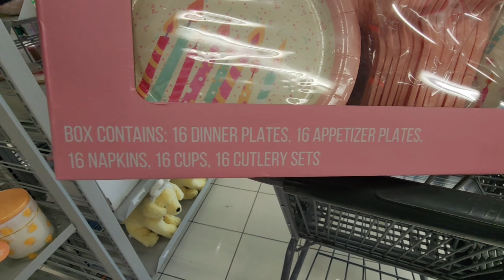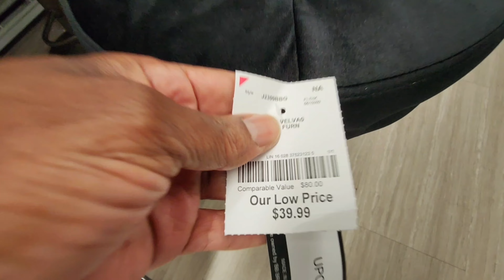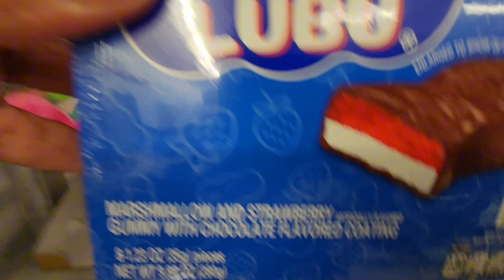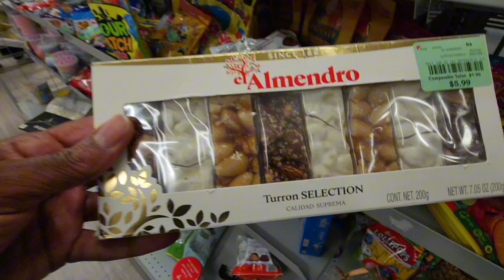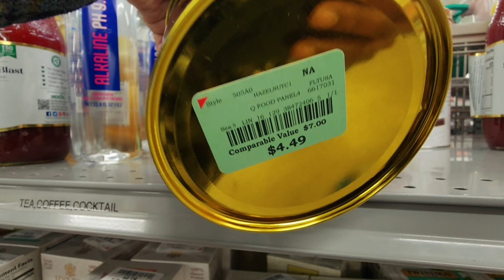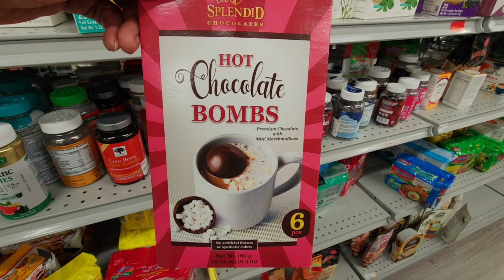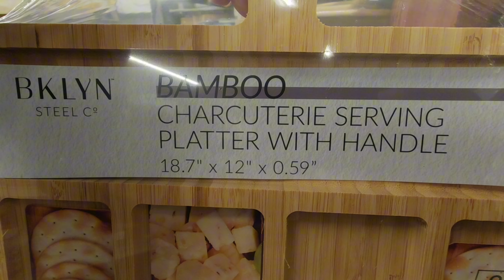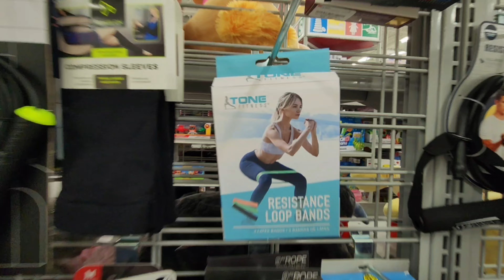**NEW** BURLINGTON HOME DECOR GREAT FINDS * NEW SPRING ARRIVALS * BROWSE WITH ME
LET'S SHOP AND BROWSE

PLEASE 👍🏽